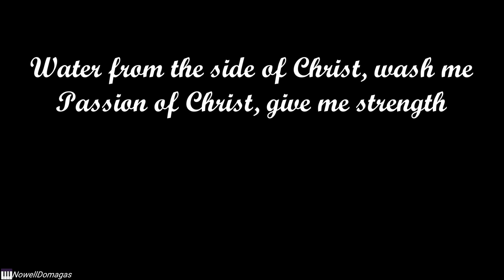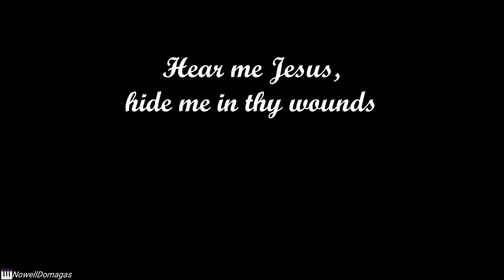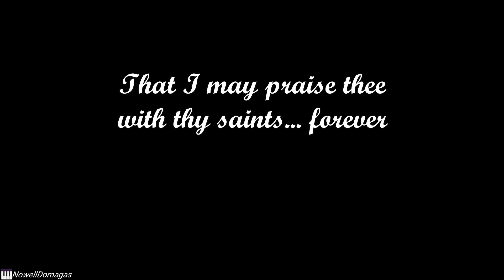ANIMA CHRISTI played in D (Bukas Palad Ministry) - Piano Accompaniment // Minus One // Instrumental